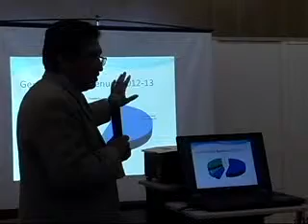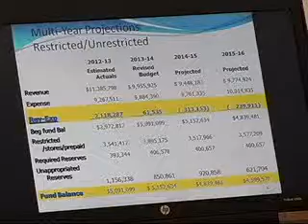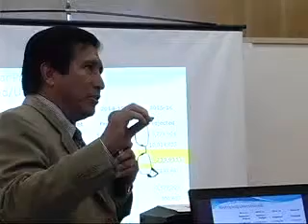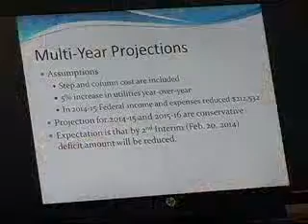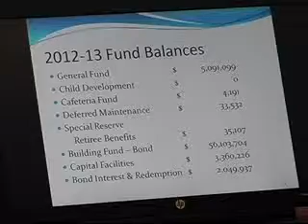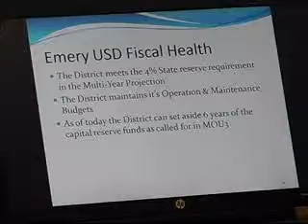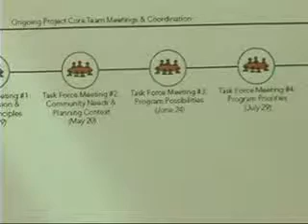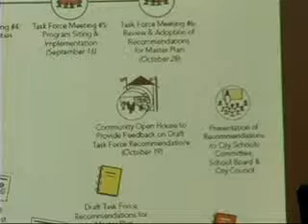City/School Committee - Emeryville, CA - October 3, 2013